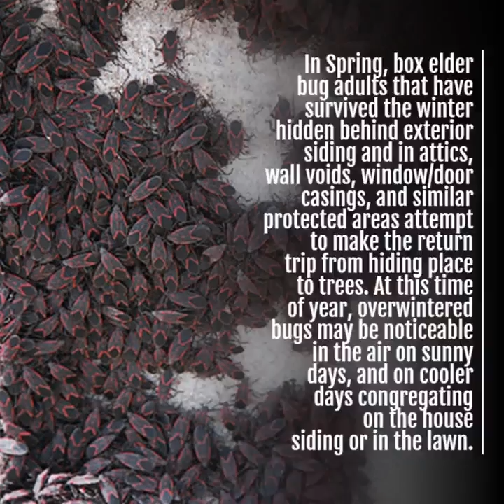In Spring, box elder bug adults that have survived the winter hidden behind exterior siding and in …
Last week we got lots of calls about box elder bugs. If you're seeing these red and black bugs in droves on the sunny side of your home, we can help! Our Quarterly Premium Plan includes coverage for this nuisance pest, as well as fleas, ticks and mosquitoes and starts at $69/month!